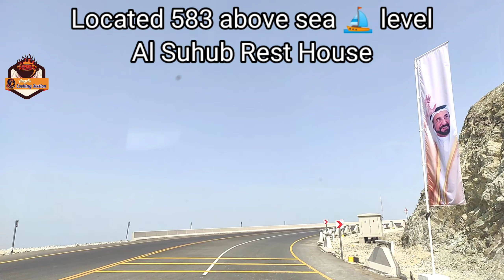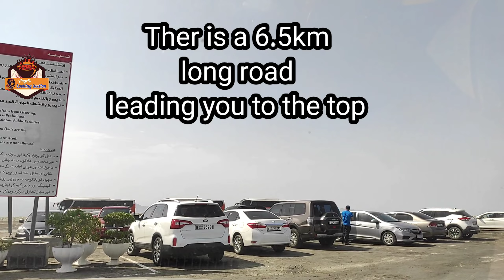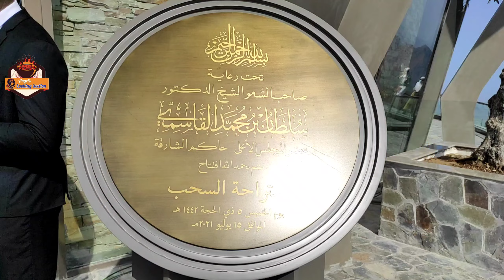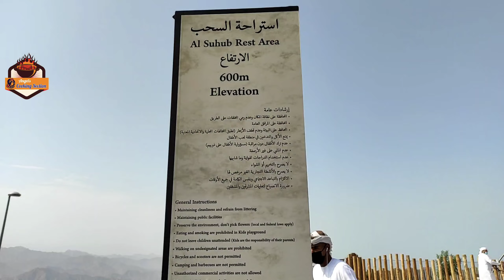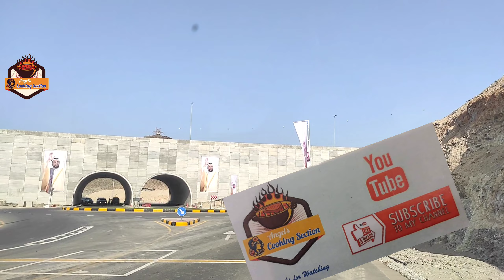Al Suhub Rest House || Khor fakkan's highest viewpoint || Latest family Attraction in UAE